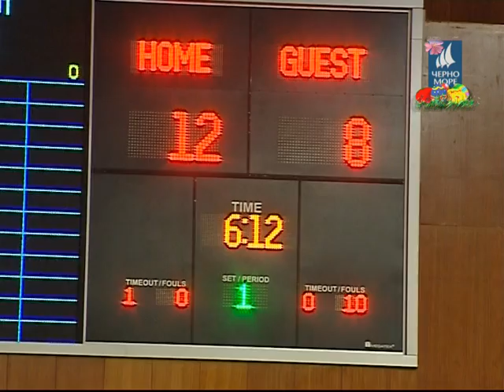ТВ "Черно море" - Таймаут 20.04.2014